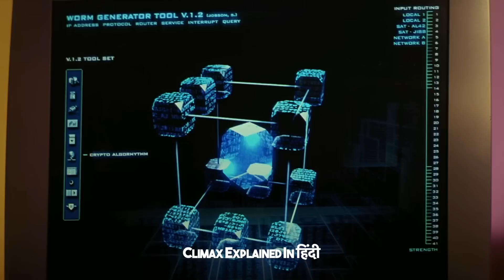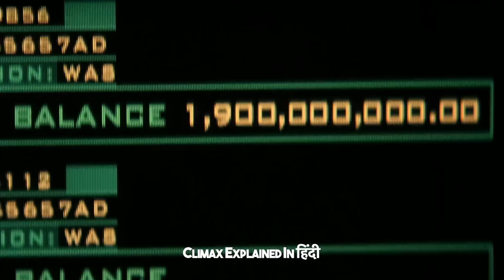A Hacker Loots Entire World Bank